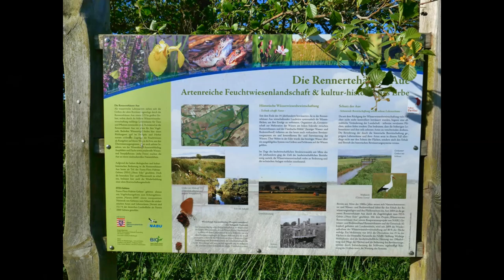Ederradweg 2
Im Mai hatte ich ein paar Tage frei, eigentlich war etwas anderes geplant aber aus gegebenem Anlass musste ich umplanen und begann schon früher mit meinem "Projekt W"

Mein Rad

paar?number=32100995

Mein Schirm

Meine Hauptkamera

Meine Zweitkamera

Mein Stativ

Meine Schnittsoftware

Rode Funkstrecke

Azden Funkstrecke

Rode Videomicro

Halbschuhe Meindl

Schuhe Hanwag

Schuhe Lowa

Schuhe Haix

Garmin Rucksackbefestigung

2 Personen Zelt
Wasserkessel Alu

Wasserkessel ES